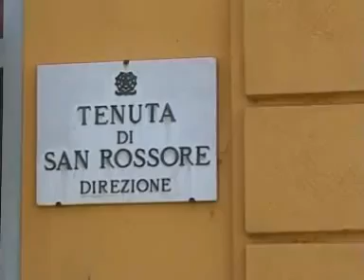Intervista a Fabrizio Manfredi, Presidente Parco - 14.3.2014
Il Parco e le politiche per il territorio. Acquisto di terreni agricoli di bonifica che saranno riallagati. Colture alternative nel bacino del massaciuccoli in sinergia con la Regione e l'Università. Convegni del 27 Marzo (Biodiversità e sviluppo sostenibile) e del 10 Maggio 2014. Promozione e commercializzazione dei prodotti tipici del Parco.